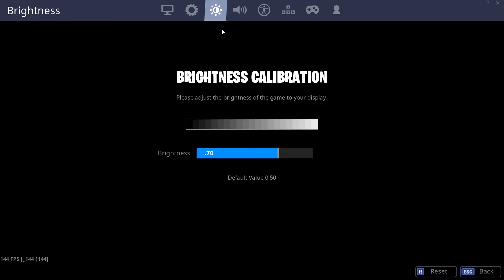Best Controller Settings + Zone Wars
What’s up?
I am OneWayEiv (Eivyn), I like putting out content of of gaming and sometimes different stuff that is entertaining come join us on a starting and future journey but beware I am a little wild

-Sincerely
Eivyn

TW-OneWayEiv